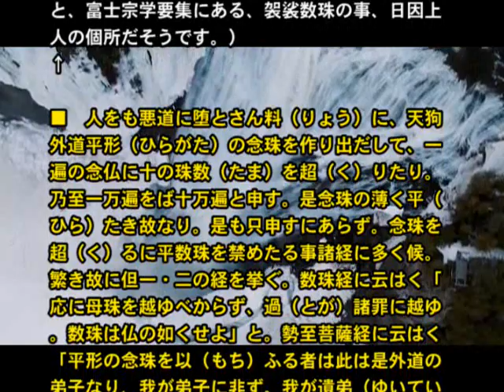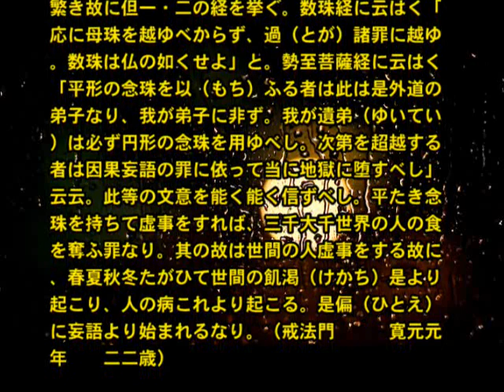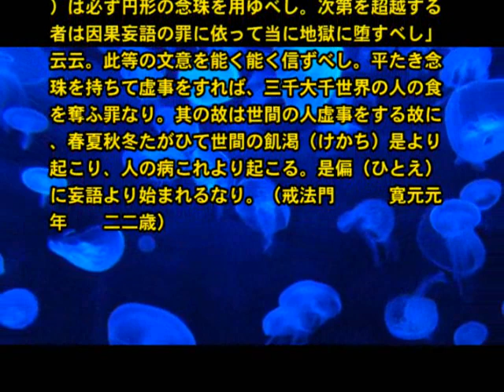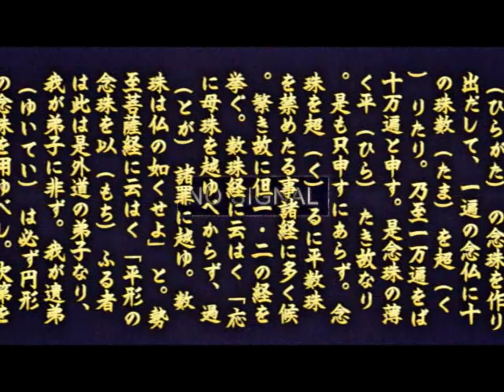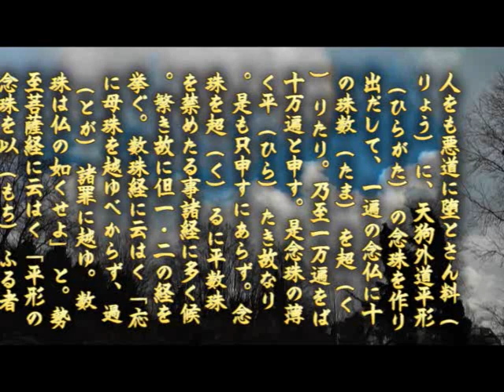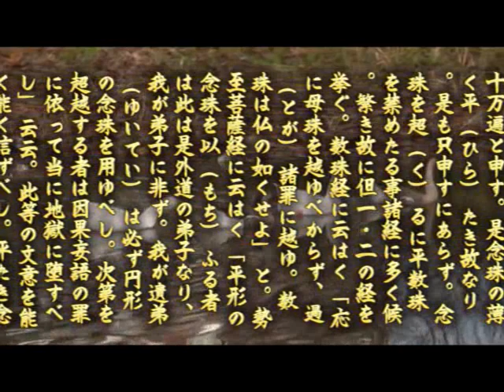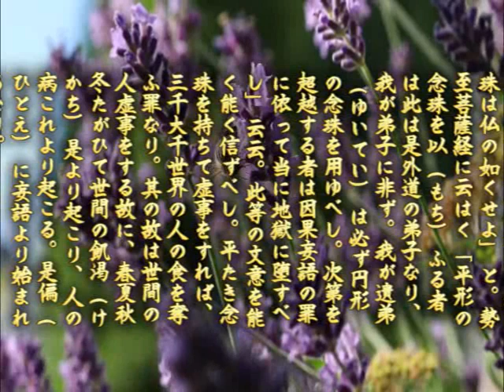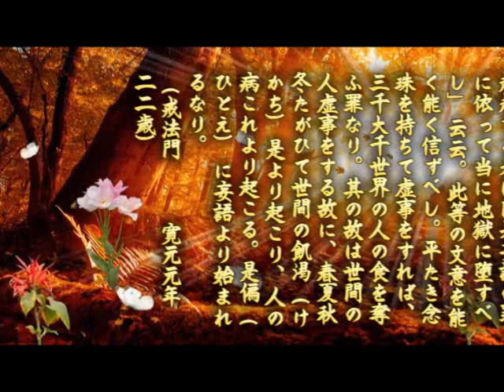012 Q「日蓮正宗の仏具屋で”みかん玉”の数珠を売っているがいけないのでは？」[日蓮正宗から顕本法華宗へ改宗し僧侶を目指していたほどの主人が8年後に日蓮正宗へ再び帰伏できた！]